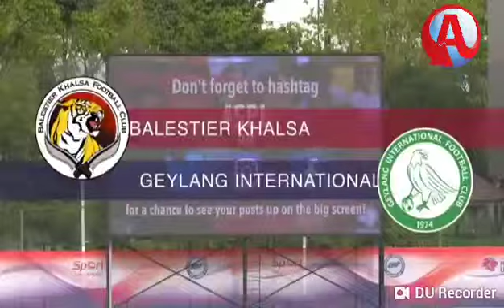HIGHTLIGHTS Balestier Khalsa vs Geylang International ( 3 - 0 ) 30 March 2019